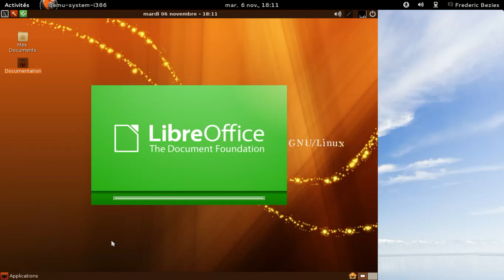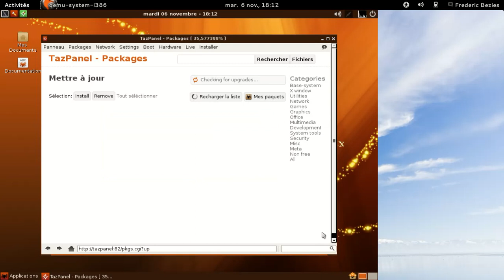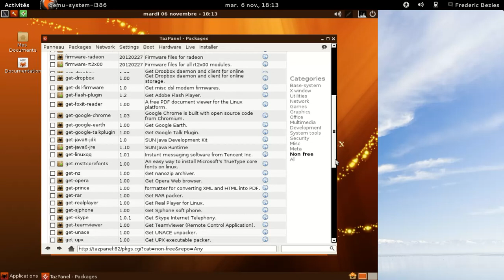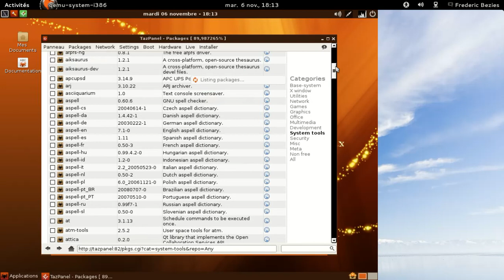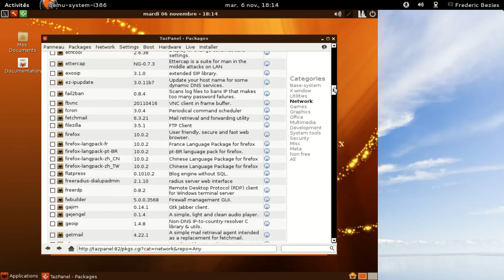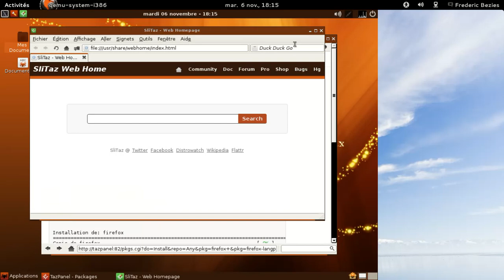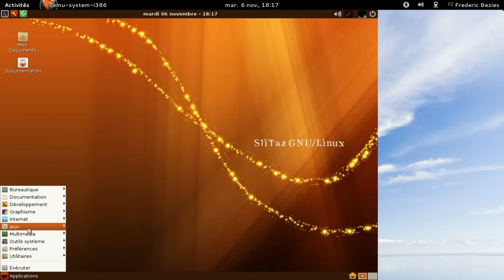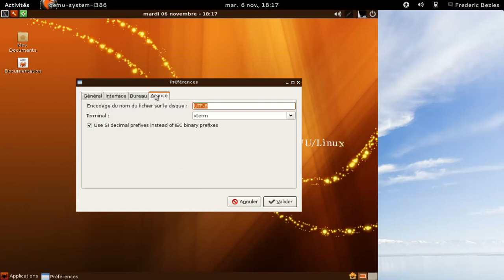Slitaz GNU/Linux 4